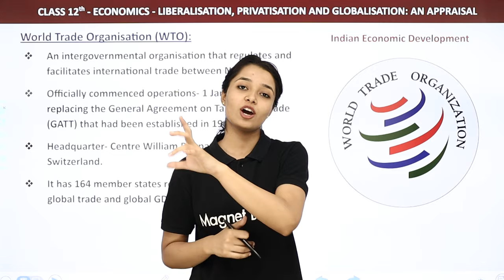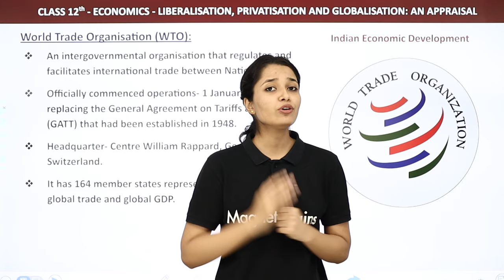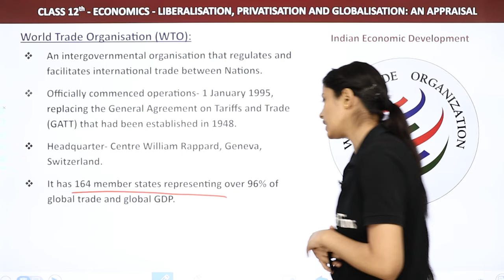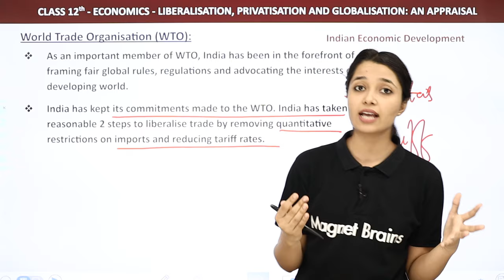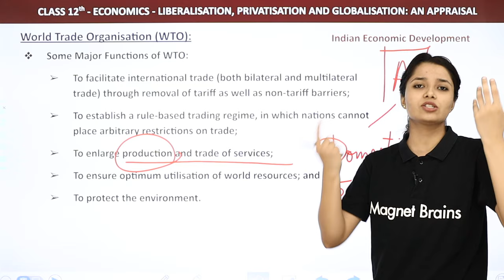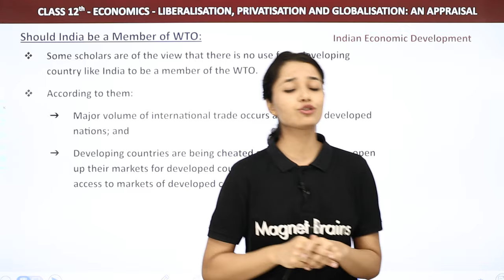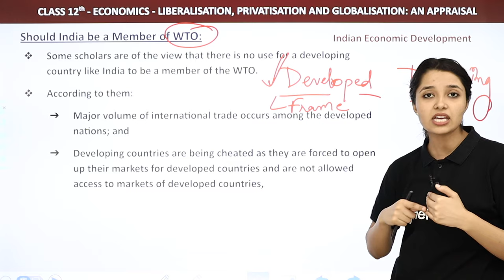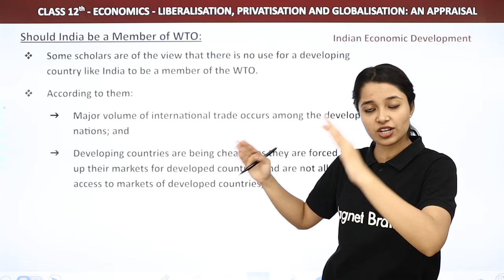World Trade Organisation - Class 12 | Indian Economic DevelopmentChapter 3 (2024-25)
✔️ Class: 12
✔️ Subject: Indian Economic Development
✔️ Chapter: Liberalisation, Privatisation and Globalisation: an Appraisal
✔️ Topic Name: World Trade Organisation
00:00 Introduction: Liberalisation, Privatisation and Globalisation: an Appraisal
00:25 World Trade Organisation
15:32 Should India be a Member of WTO
22:29 Website Overview